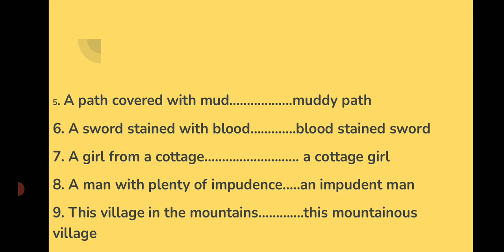PLUS TWO ENGLISH | ADJECTIVE PHRASE